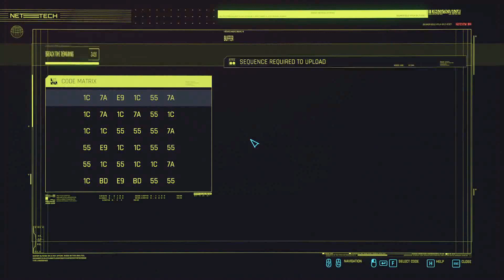Cyberpunk 2077 Part 76: The Data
Lovely little effect there